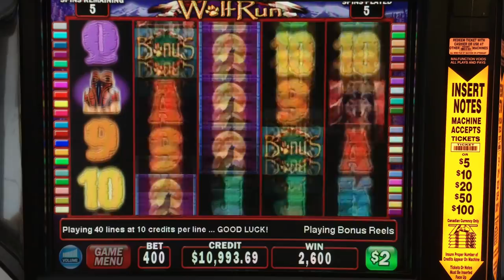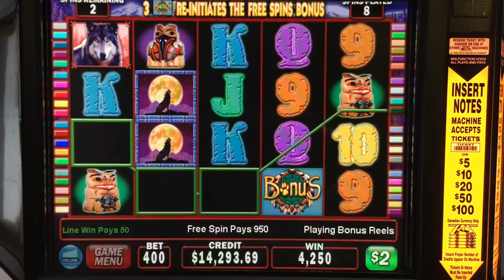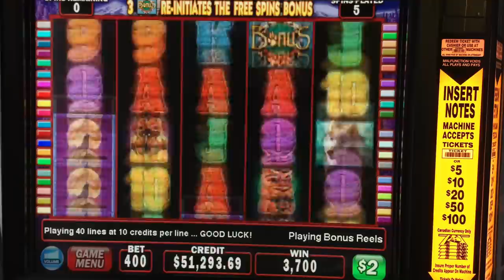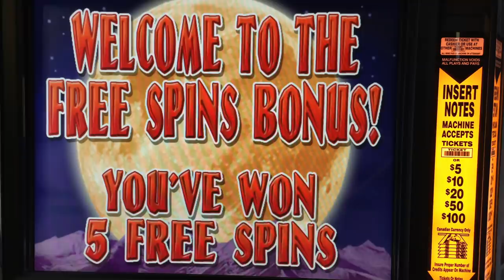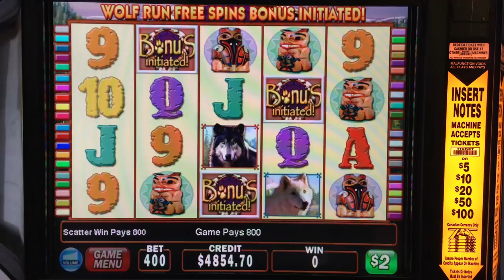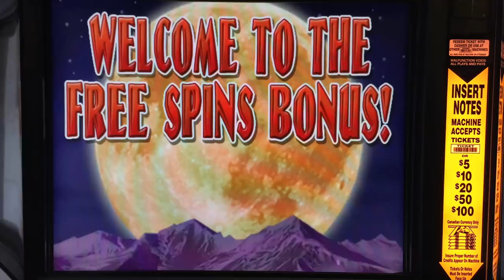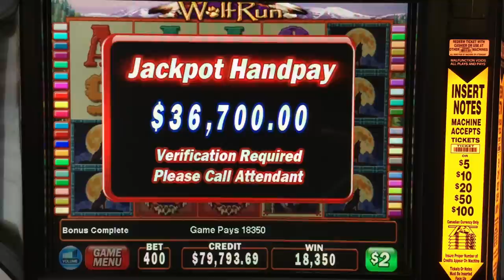Wolf Run Bonus Rounds Only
Wolf Run Bonus Rounds Only  Takes some time to get these so here they are.  Enjoy 100% Wolf Run Bonus Rounds High Limit Play Slots.